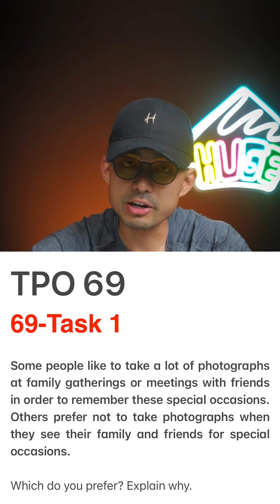托福口语丨独立口语 TPO69 Task 1 Sample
跟着Sample学口语表达-TPO69 Task 1 Sample

独立口语全年串讲，TPO1-69的全科题和TPO56-60全科视频讲解，说明来意即可领取，没有门槛。有什么问题主动问询，我们不会主动联系学生哈（VX内打开：